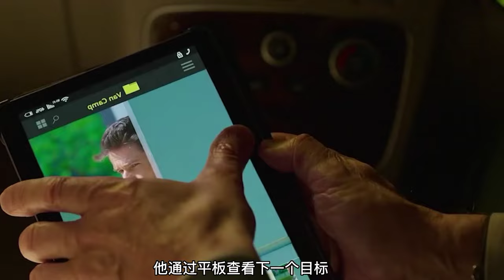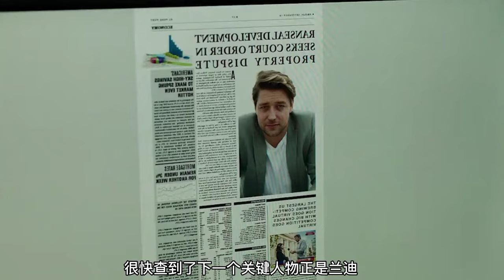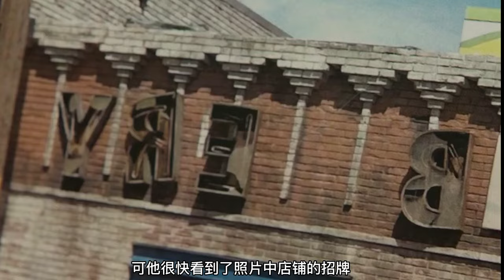健忘老特工化身夺命杀手重出江湖《记忆》连姆尼森2022年最新动作电影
《记忆》由马丁·坎贝尔导演，达里奥·斯卡达潘编剧，连姆·尼森、盖·皮尔斯 、莫妮卡·贝鲁奇等参演的电影。该片于2022年4月29日上映。
中文名：记忆
外文名：Memory
其他译名：记忆杀神(台)、失忆刺客、 记忆营救
类    型：动作、惊悚
制片地区：美国
导    演：马丁·坎贝尔
编    剧：达里奥·斯卡达潘、杰弗·格瑞特、卡尔·乔斯、艾瑞克·范·洛依
主    演：连姆·尼森、莫妮卡·贝鲁奇、 盖·皮尔斯
本片主要讲述亚历克斯·刘易斯(尼森饰)是一位以谨慎精准著称的刺客专家。亚历克斯在拒绝完成一个危险的犯罪组织的任务后，他成为了被刺杀的目标，他必须去追杀那些想要他死的人。美国联邦调查局资深探员文森特·塞拉(皮尔斯饰)、琳达·阿米斯蒂德(阿特沃尔饰)和墨西哥情报联络员雨果·马克斯(托雷斯饰)被请来调查那些被刺杀的尸体的踪迹，他们由此更接近亚历克斯，但也引来当地科技大亨达瓦娜·西尔曼(贝鲁奇饰)的愤怒。在犯罪集团和美国联邦调查局的紧追不舍下，亚历克斯有能力逃开，但他正与严重失忆作斗争，这影响了他的一举一动。随着细节的模糊和敌人的逼近，亚历克斯开始质疑自己的一举一动，以及他最终能信任谁